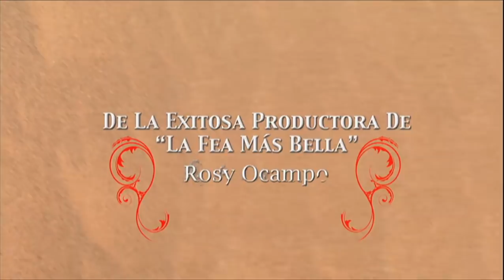La Fuerza Del Destino | Tráiler Oficial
La Fuerza Del Destino (2011)

La historia comienza con Iván y su madre Alicia, que regresan a la tierra donde nació. Su madre acepta un trabajo como criada de la familia Lomeli Curiel. En casa de los Curiel, Iván continúa sus estudios con la generosa ayuda de Doña Carlota, hasta cumplir los 19 años.
Mientras tanto, Maripaz, una de las hijas, vuelve a casa después de haber estudiado en el extranjero. Seduce a Iván y se queda embarazada. Cuando la madre de Maripaz, Lucrecia, se entera del escándalo, envía a unos hombres a golpear a Iván. Durante la pelea, uno de los hombres es asesinado e Iván es acusado injustamente del crimen. Como no tiene nada que perder, Iván cruza ilegalmente la frontera con Estados Unidos y se dirige a Los Ángeles, donde conoce a un empresario mayor que lo adopta y le paga la educación. Después de 11 años, regresa a México para enfrentarse a su pasado.